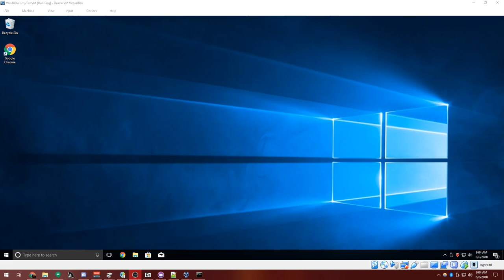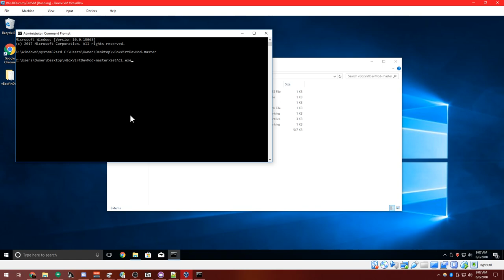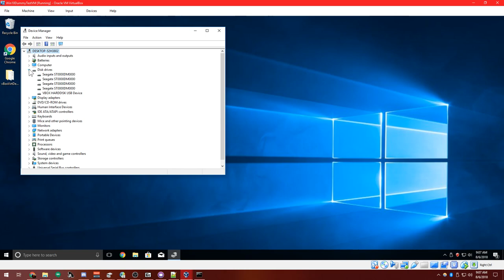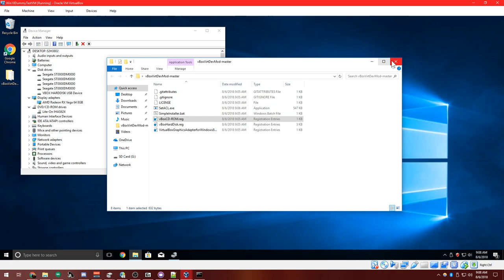VirtualBox Virtual Hardware Device Modifier Renamer [BETA/ALPHA]